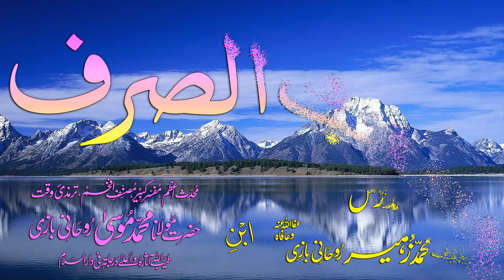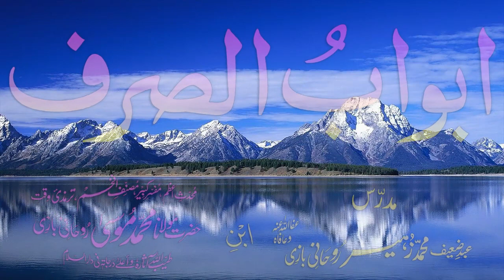Abwaab-e-Sarf Dars - 37 - Baab - 30 - by Maulana Muhammad Zuhair Albazi - 11/12/2008